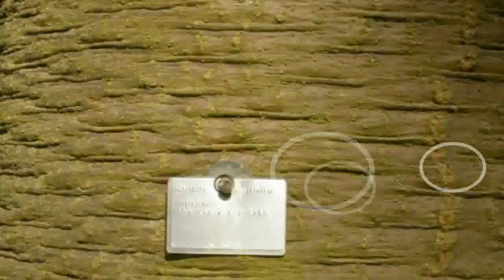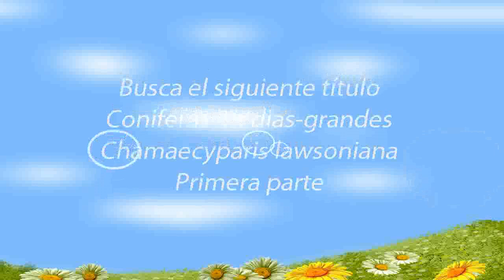araucaria araucana para aulaagroforestal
Video de botánica sobre la araucaria araucana...Este video esta hecho para escuela de formación donde encontrarás cursos gratis y temarios de profesorado secundaria y fp como el temario de operaciones y equipos de producción agraria o el temario de procesos de producción agraria. Los cursos de nuestra escuela de formación se basan en el elearning, hay algunos cursos gratuitos online y a distancia, pero también tenemos temarios de administrativos del estado, aena, ayuntamientos, bibliotecas, bomberos, policía nacional y local y guardia civil